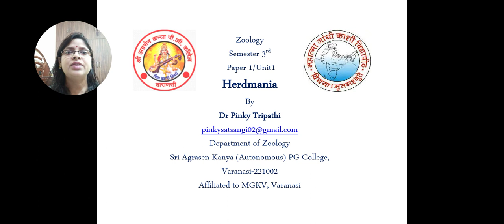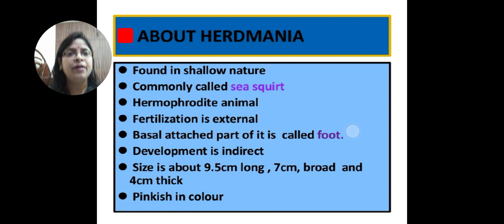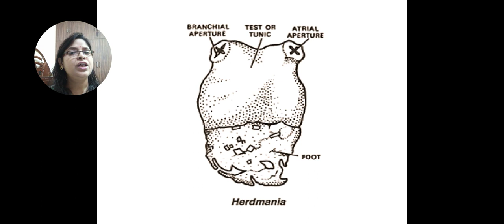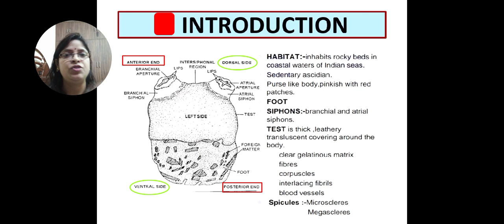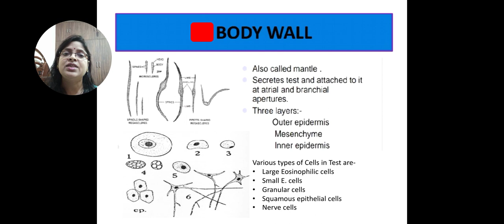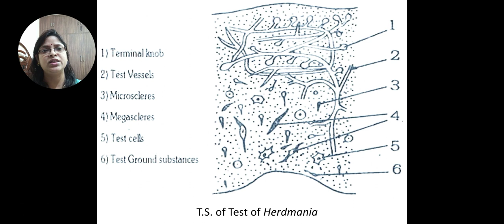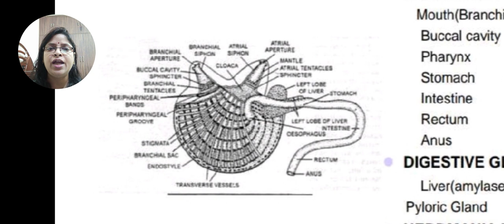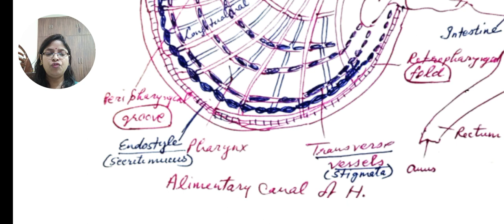Herdmania1 Dr Pinky Tripathi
Introduction and
Digestive system